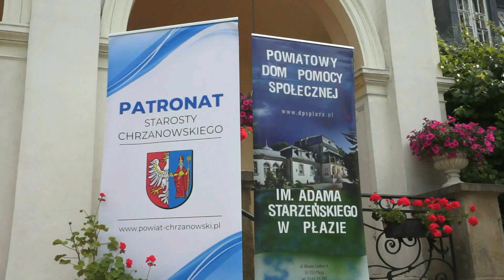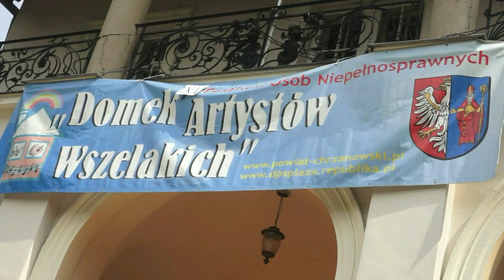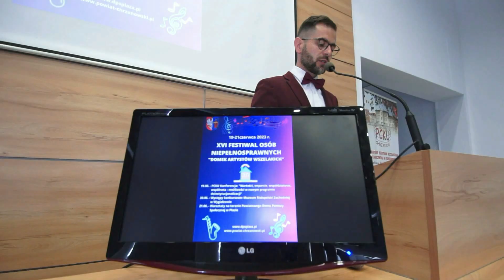XVI Festiwal Osób Niepełnosprawnych Domek Artystów Wszelakich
/ z napisami dla niesłyszących / lipiec 2023 r.  Już po raz XVI Powiatowy Dom Pomocy Społecznej w Płazie wspólnie z Powiatem Chrzanowskim, zorganizował Festiwal Artystyczny Osób Niepełnosprawnych "Domek Artystów Wszelakich", którego celem jest promowanie talentów. Festiwal był trzydniowy. W pierwszym dniu pracownicy szeroko pojętej opieki społecznej wzięli udział w konferencji pod hasłem: "Wartości, wsparcie, współdziałanie, wspólnota - możliwości w nowym programie deinstytucjonalizacji". Konferencja miała miejsce w Powiatowym Centrum Kształcenia Ustawicznego w Chrzanowie. Drugi dzień festiwalu to "Przegląd Artystyczny" pod honorowym patronatem Tomasza Szweda. Przegląd, który ma na celu przybliżyć istotę i znaczenie aktywności osób starszych i niepełnosprawnych oraz wartości jakie towarzyszą tym osobom w trudnym dla nich czasie. Prezentacje sceniczne umożliwiają integrację osób niepełnosprawnych ze społeczeństwem oraz promują sztukę jako niezawodny środek terapeutyczny. Ideą przedsięwzięcia jest myśl o rozwijaniu i promowaniu talentów osób niepełnosprawnych. Wydarzenie odbyło się na scenie amfiteatru w Muzeum Małopolski Zachodniej w Wygiełzowie. Trzeci dzień festiwalu to warsztaty dla podopiecznych na terenie Powiatowego Domu Pomocy Społecznej im. Adama Starzeńskiego w Płazie.